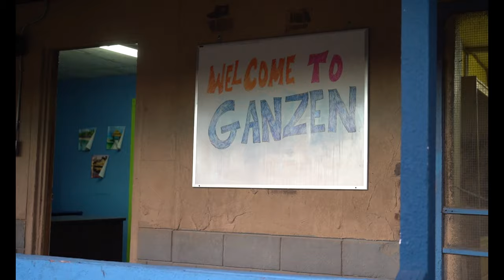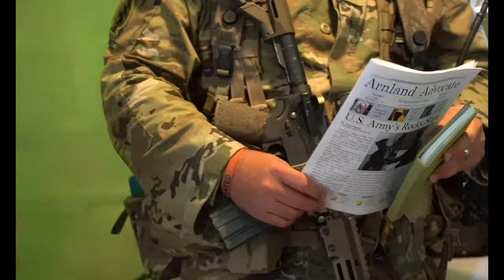JRTC 2021: Soldier’s from 3/7th Special Forces conducted a two week training exercise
After decades of fighting in Iraq and Afghanistan, Special Operation Soldiers are getting back to their roots of enabling conventional Army units in large scale combat operations. Soldier’s from 3/7th Special Forces conducted a two-week training exercise during their time at the Joint Readiness Training Center in Fort Polk, LA.

JRTC 2021
FL, UNITED STATES
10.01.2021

They worked with 3rd Brigade Combat Team, 101st Airborne Division Air Assault, enabling them through small unit tactics. These tactics included intel collection on enemy forces in denied environments, precision strikes on key targets and through harassment and disruption of enemy objectives.

Film Credits: Video by Pvt. Taylor Zacherl
7th Special Forces Group (Airborne)